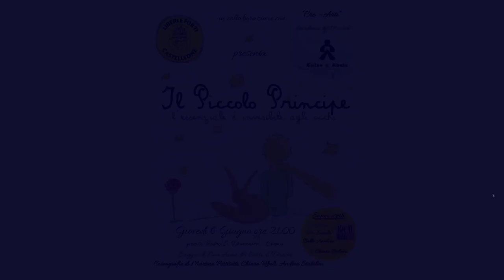La Cura - Silvia Mezzanotte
Choreography: Andrea Stabilini
Dancer: Andrea Stabilini
Voice: Francesca Salucci
Guitar: Samuele Guarneri